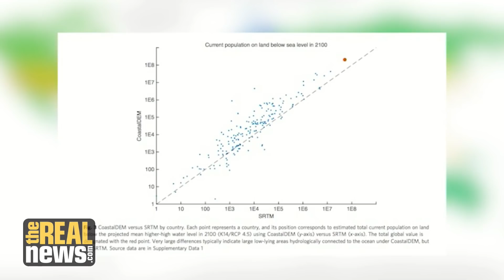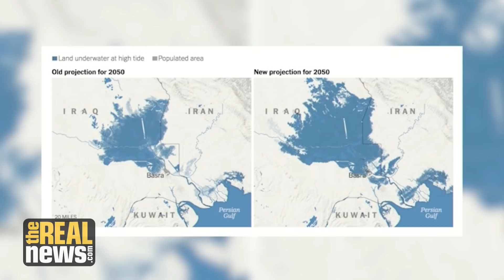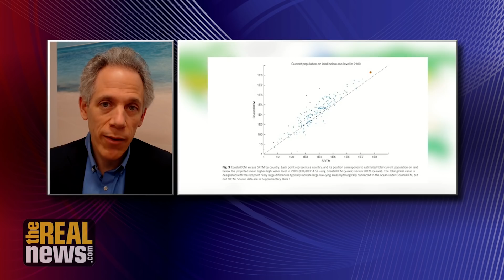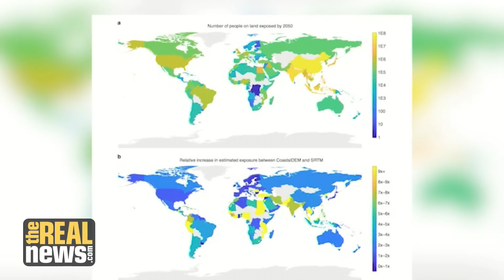Sea Level Rise Could Be Three Times Worse Than Previous Estimates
A new study and mapping visualization tool by the organization Climate Central says hundreds of millions more people than previously thought live in coastal flooding risk zones.